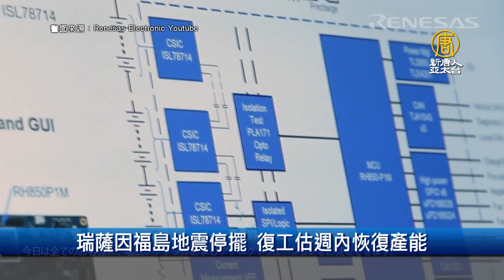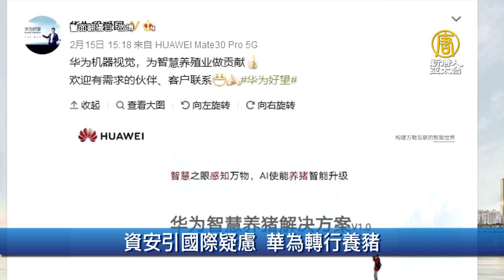維持德製品質 保時捷排除在中國設廠可能性｜財經100秒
🔸瑞薩因福島地震停擺 復工估週內恢復產能
🔸維持德製品質 保時捷排除在中國設廠可能性
🔸英國會議員：應禁中共投資英國國防供應鏈
🔸資安引國際疑慮 華?轉行養豬